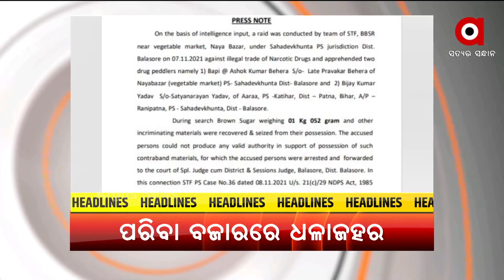HEADLINES 11AM | 9 NOV 2021 | Argus News